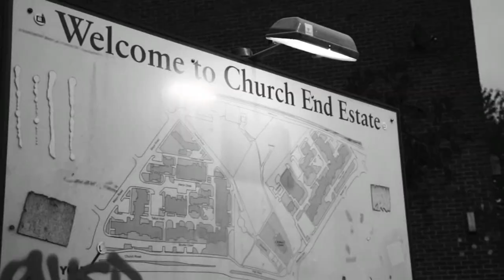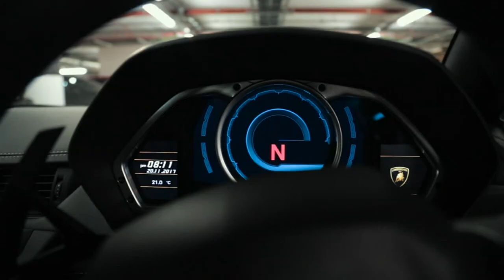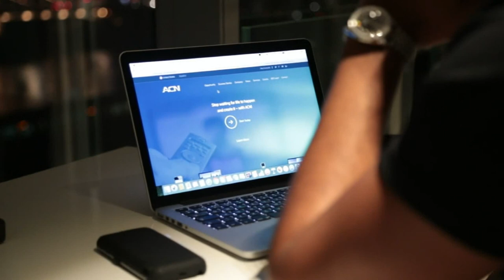Ahmed Mukhtar - Mi historia y como empecé (Version Español)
Imagínate obtener ingresos por un servicio que todos usan a diario, que pagan mes tras mes y que absolutamente nadie puede vivir sin el.

¡Con Flash Mobile es posible!

Somos la única empresa de venta directa de telefonía móvil en todo Colombia, con la que puedes tener tu propio negocio y participar con una de las redes móviles más rápidas y de mayor calidad de todo el país.

Snap Chat: @ahmedfln